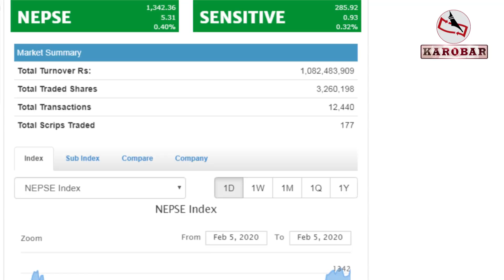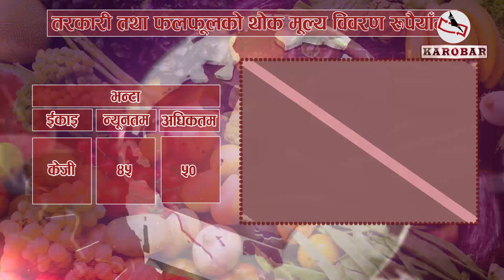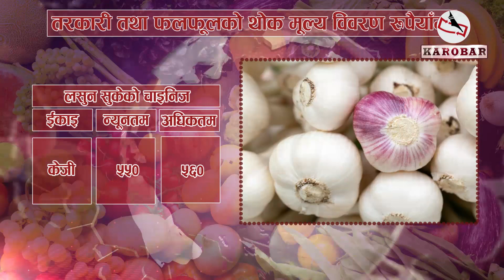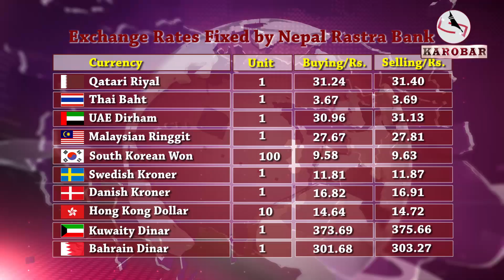KAROBAR NEWS 2020 02 05 नेपालका विमानस्थल अत्याधुनिक बनाउने ३ खर्ब खर्च गर्ने सरकारको घोषणा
१. विमानस्थलहरुको पूर्वाधार विकासका लागि पाँच बर्षमा ३ खर्ब ३२ अर्ब खर्च गर्ने सरकारको योजना, निजगढ विमानस्थल अबको पाँच बर्षमा सम्पन्न गर्ने मन्त्रीको घोषणा ।

२. टेलिकमका आन्दोलनरत कर्मचारीविरुद्ध सञ्चार मन्त्री खरोरुपमा प्रस्तुत, राजनीति गर्न पार्टी कार्यालयमा जान सुझाव, कम्पनीलाई धरासायी गर्न खोजे कारवाही गर्ने चेतावनी ।

३. टेलीकमद्धारा उच्च गतिको इन्टरनेट सेवा दिन भन्दै ७७ वटै जिल्लामा फोरजीसेवा विस्तार, नयाँ स्थानमा समेत सेवा विस्तार गरीने भनाई

४. सेयर बजारमा बुधबार सामान्य सुधार,५ दशमलव तीन एक अंकले बढेर १३ सय ४२ शदमलव तीन छ अंकमा रोकियो ।